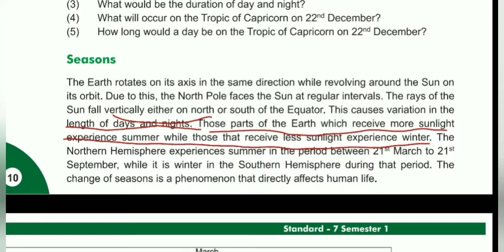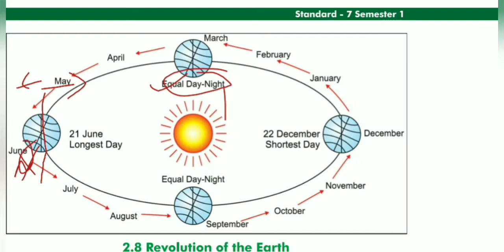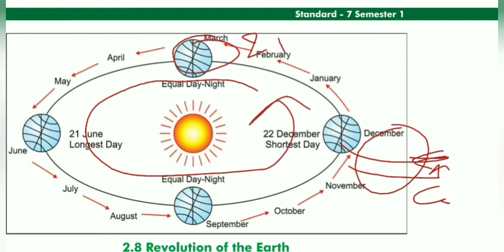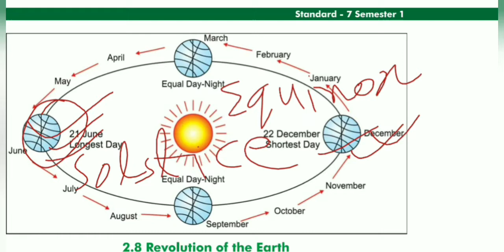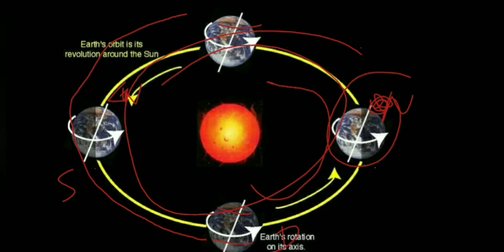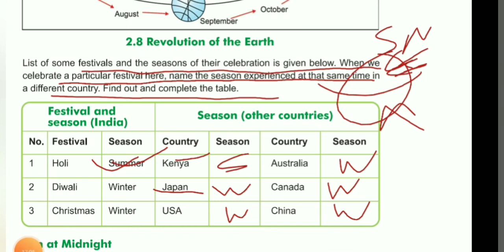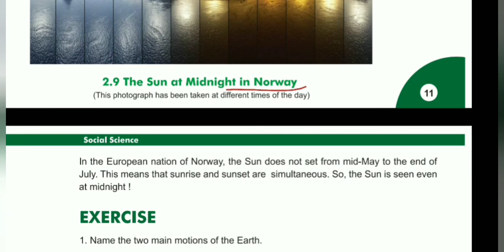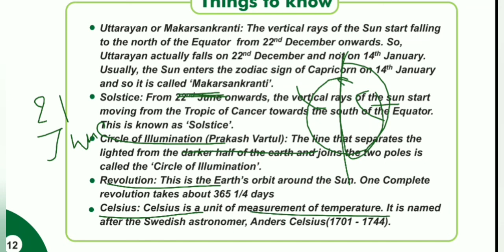SS Class 07th Ch02 Part03(Last) Motions of the Earth(Please use Headphone 🎧 As voice is Low)